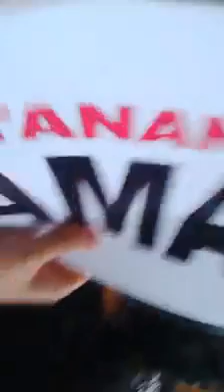Atraksi seni reak kudalumping juarta putra cimanggung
Seni reak kudalumping juarta putra